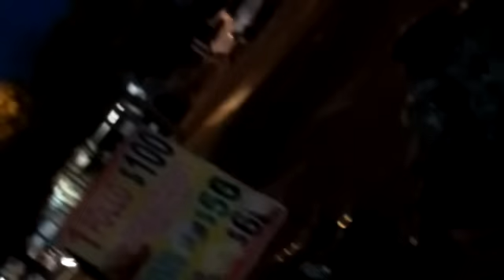Video revela el momento que policías habrían entregado a 8 jóvenes a comando armado en Culiacán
VIDEO EXCLUSIVO DEL PERIODICO EL SOL DE SINALOA